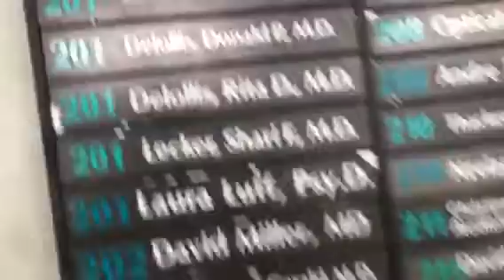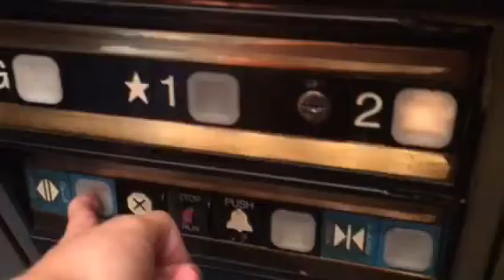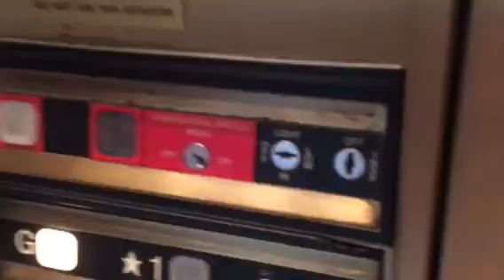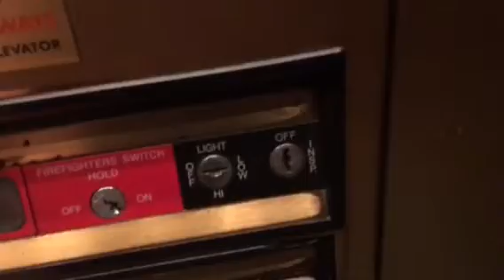Busy Dover Impulse Elevator - 101 Main St - Medford MA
Again, I apologize for the crappy video, this was very busy with people trying to get to their appointment. The good thing is, it’s open on weekends, so I can come back and get a very good retake. I'm glad I got the cab view and view of the phone.